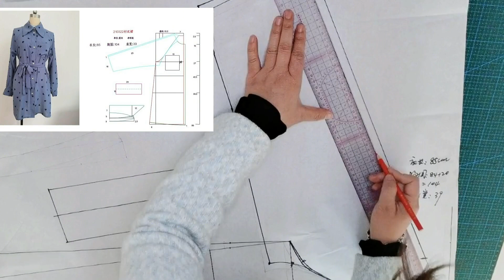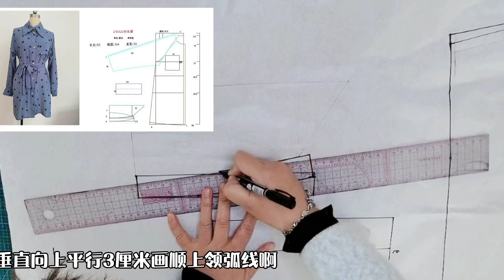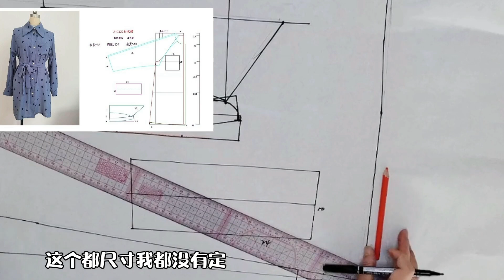這個老師講的插肩袖連衣裙為什麽那麽多人喜歡？遮肉又顯瘦